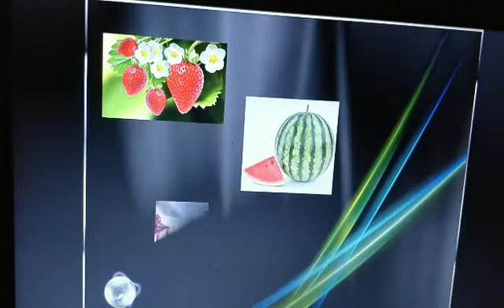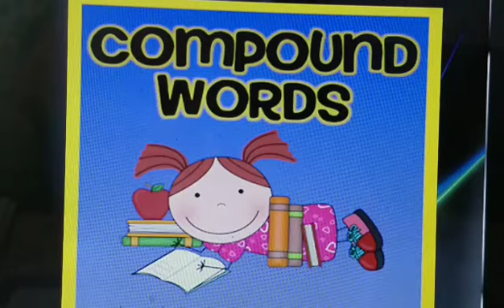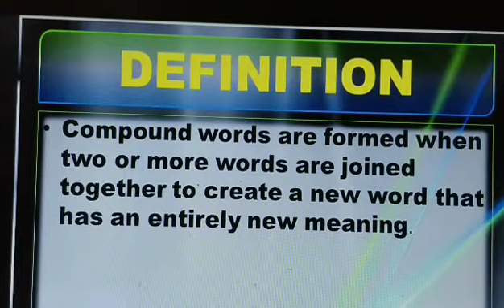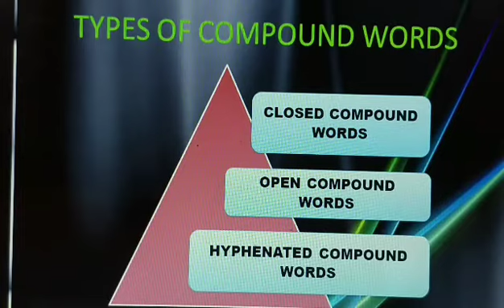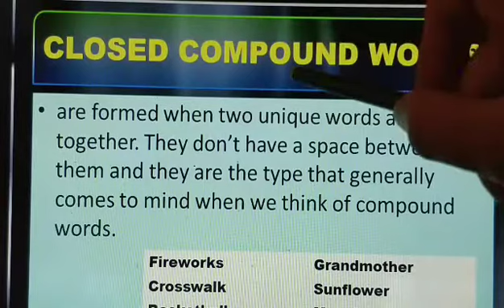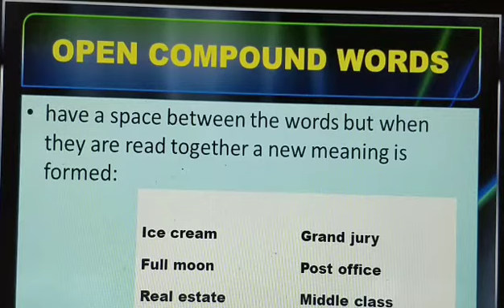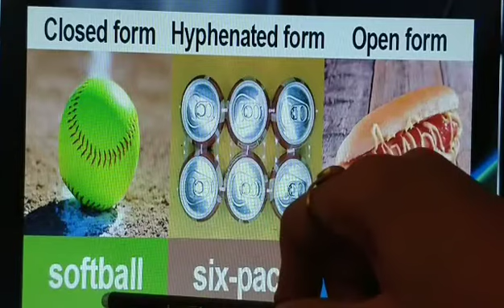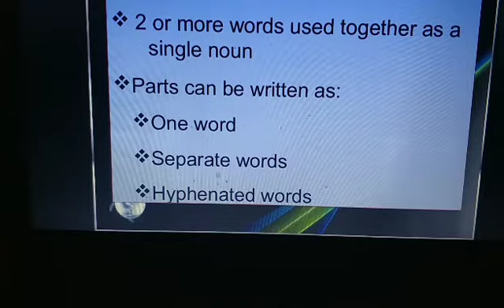COMPOUND WORDS# CLASS 5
Virtual Teaching during lockdown